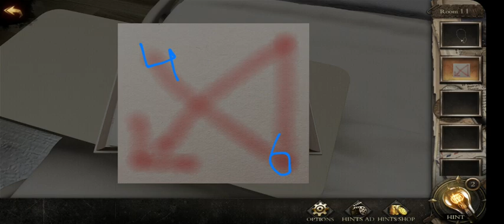New 50 rooms escape 3 level 11